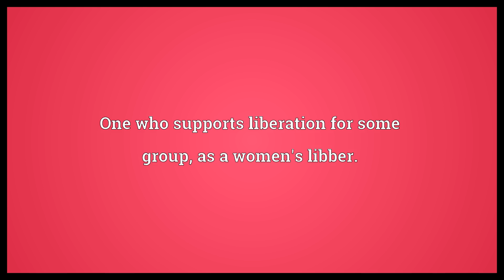Libber Meaning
Video shows what libber means. One who supports liberation for some group; as a women's libber..  Libber Meaning. How to pronounce, definition audio dictionary. How to say libber. Made with MaryTTS and Wiktionary